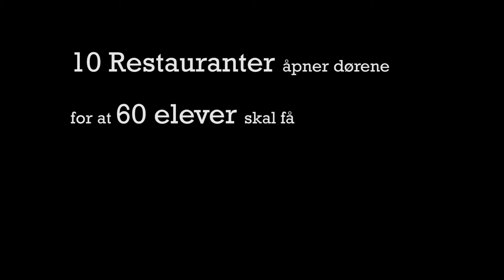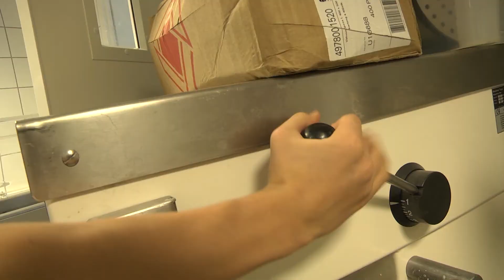Ung Restaurant i Trondheim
Jordskokk i kokende fløteblanding, laks kuttes og tilberedes, syrlig rabarbra skal bli til en søt dessert. 60 spente og lærevillige 10. klassinger har inntatt kjøkkenet til ti av de meste populære restaurantene i Trondheim. Målet er å få elevene interessert i kokk- og servitørbransjen.